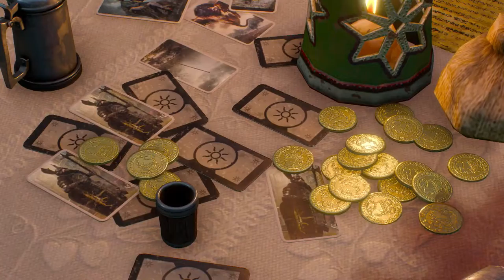The Witcher 3: Wild Hunt (NG+) Episode LXXXVI: Dead Man's Party